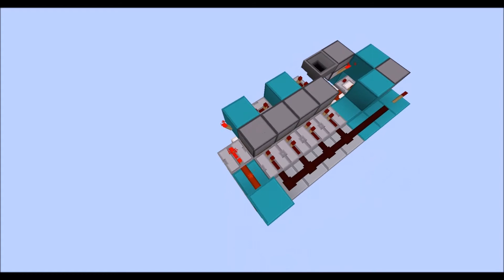Tiny 5x4 Piston Door [8x4x14]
Hey guys, today I have for you all a collaboration with NomNomCooky, or DatCookyDoe as he's known on youtube. We've got for you an admittedly slow however really tiny 5x4 door hitting only 448 blocks in volume! (that's a new world record ^.^)

This door was made on Redstoner, IP: redstoner.com

Enjoyed the video? Rate it!

Big thanks to DatCookyDoe for recording and editing the video (as well as helping to make the door in the first place ^.^), he did an amazingly good job!

Capture Software: Dxtory
Editing Software: Windows Movie Maker
Mods:Camera Studio